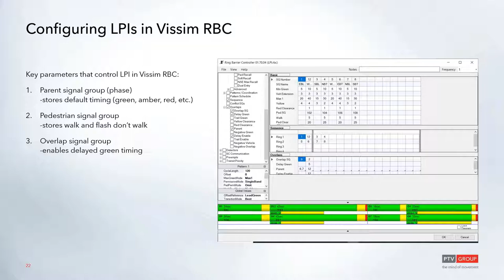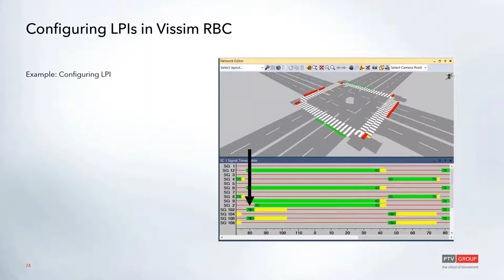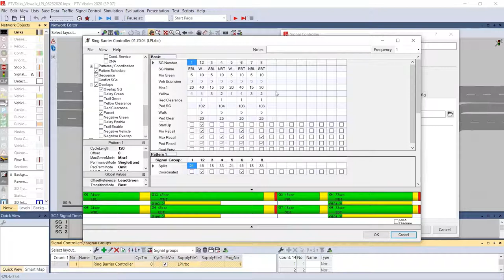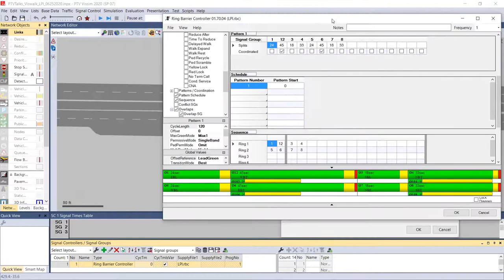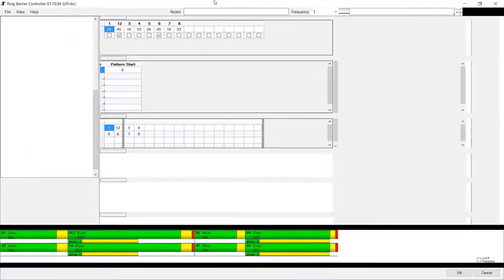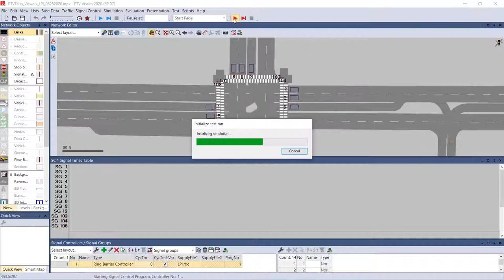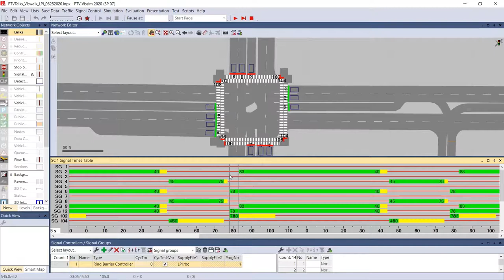[PTV Vissim] PTV Talks - Tooltips : Lead Pedestrian Interval (LPI) Modeling